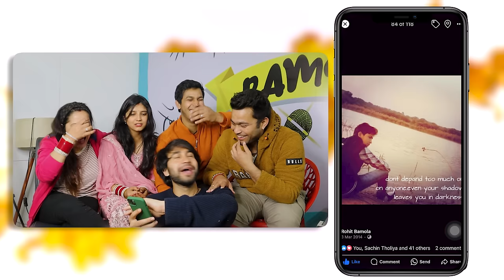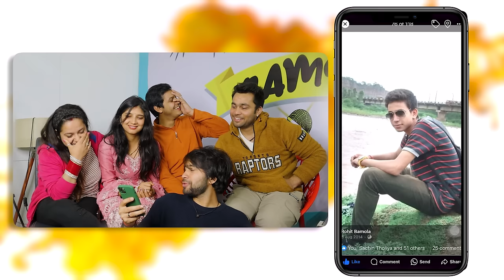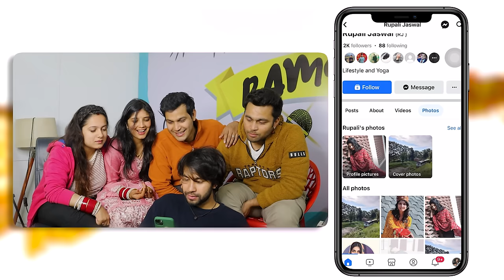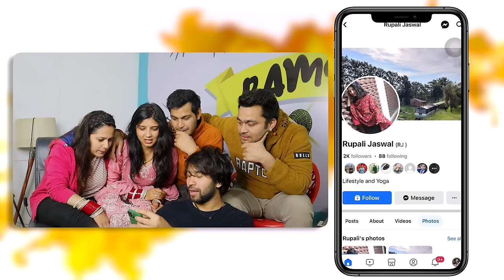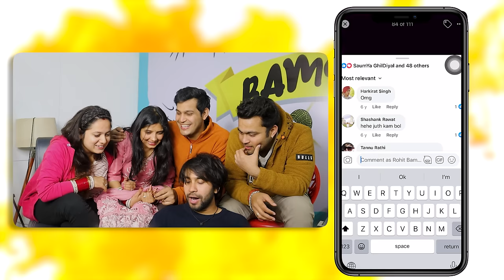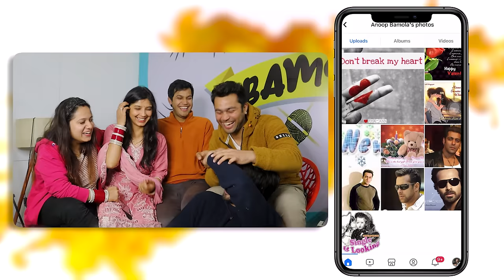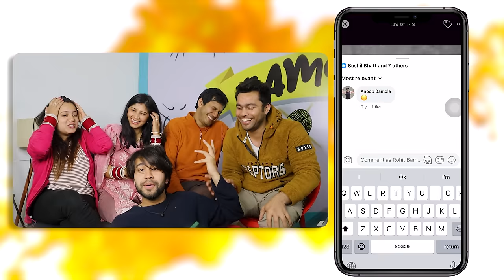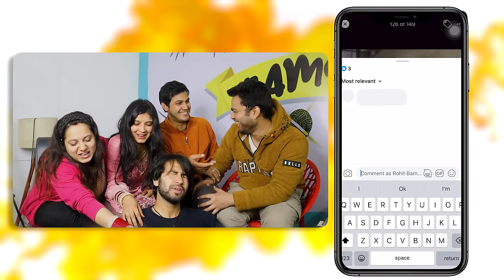Bhaiya Bhabhis React to Our Funny *AWKWARD* Childhood photo’s!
Dosto its a fun video , mera intension kisi ko hurt krna nhi hai so muskurayega or so jayega 😄❤️